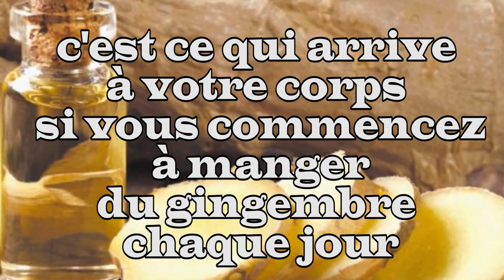REGARDEZ MAINTENANT ce qui arrive à votre corps si vous commencez à manger du gingembre chaque jour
Livre physique

kobo/fnac : l'assurance de ma virilité
FACEBOOK: AU COEUR DU BIEN ETRE